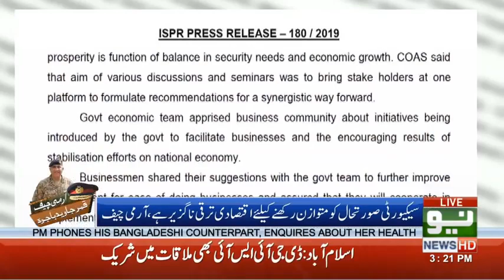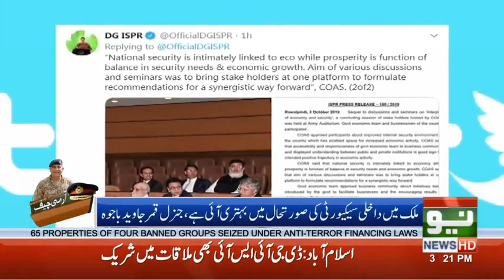طالبان امریکہ مزاکرات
نیو نیوز